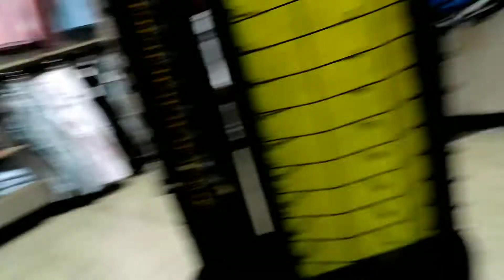Picture Day(Life With The Vargas Family)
Video Published April 7th 2021

picture day for my son